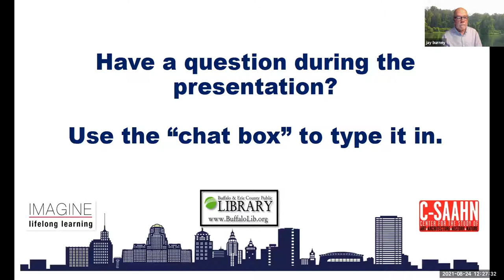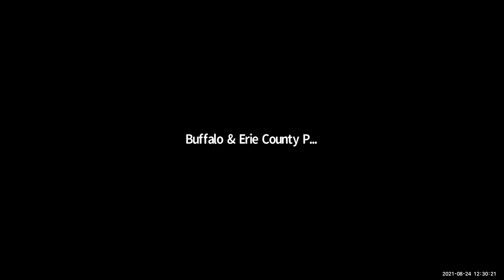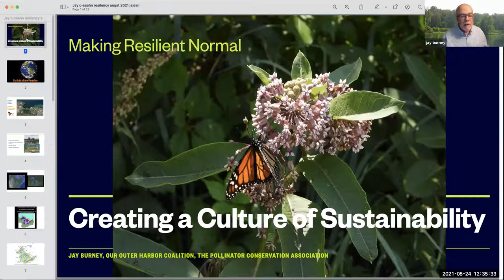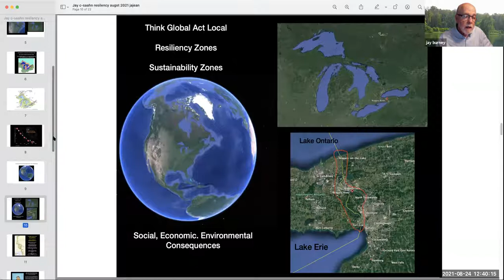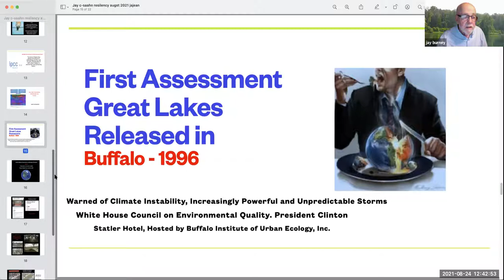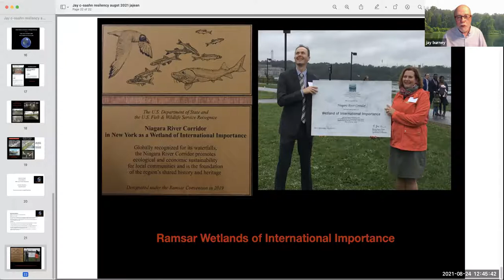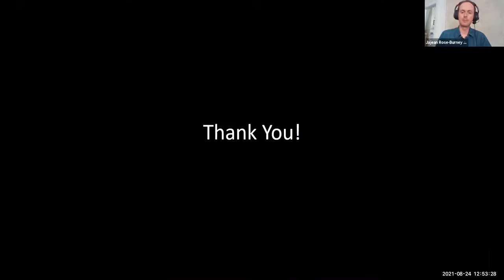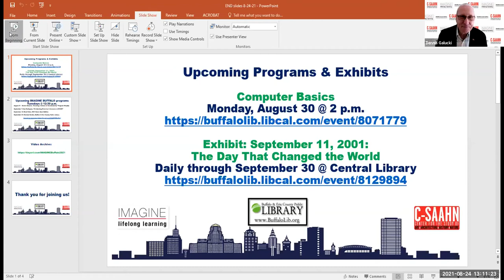IMAGINE Buffalo 8-24-2021 Jay Burney & Jajean Rose-Burney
Jay Burney and Jajean Rose Burney discuss sustainability in this week's IMAGINE Buffalo program, hosted by the Buffalo & Erie County Public Library in conjunction with C-SAAHN.